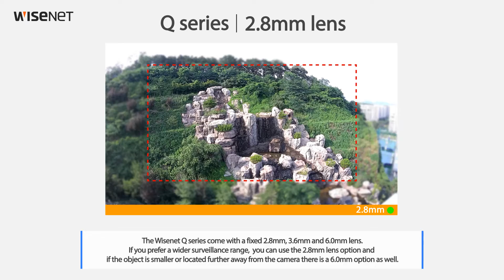Wisenet Q Series 4M Fixed lens Demo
The Wisenet Q series come with a fixed 2.8mm, 3.6mm and 6.0mm lens. If you prefer a wider surveillance range, you can use the 2.8mm lens option and if the object is smaller or located futher away from the camera there is a 6.0mm option as well